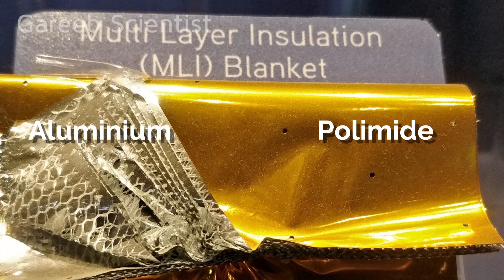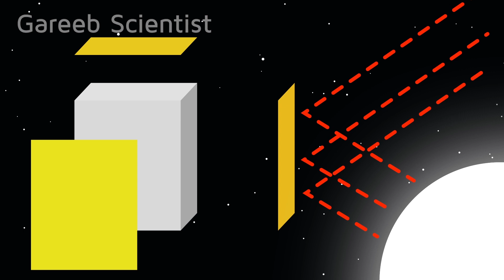Why ISRO put GOLD on Chandrayaan 3 ? चंद्रयान 3 सोना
Chandrayaan 2 has lot of gold coloured material on it . what is the cost of gold used on chandrayaan 2 ? why is gold used on chandrayaan 2 ? in this video you will learn why !
चंद्रयान 2 में सोने की बहुत सारी सामग्री है। चन्द्रयान 2 पर सोने की कीमत क्या है? चन्द्रयान 2 पर सोने का उपयोग क्यों किया जाता है? इस वीडियो में आप जानेंगे क्यों!